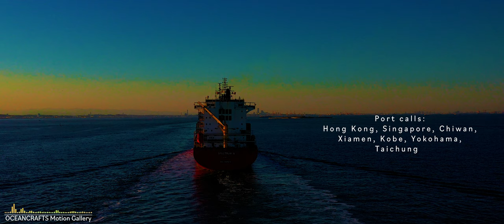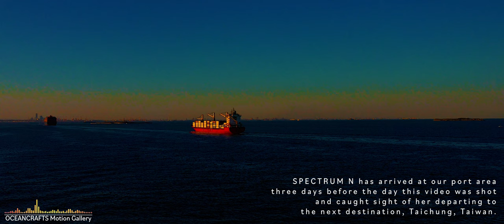Feedermax Container Ship with 3 Cranes in motion | SPECTRUM N | Flying Over Ocean | DJI Mavic 2 Pro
OCEANCRAFTS is the motion gallery of the world's finest ships and scenic views captured with DJI Mavic 2 Pro.

Flight 0244: SPECTRUM N

SPECTRUM N (IMO: 9429314) is a Container Ship that was built in 2009.

She is currently registered and sailing under the flag of Liberia.

Her gross tonnage is 26,435 and deadweight is 34,333.

Her carrying capacity is 2,500 TEU.

Her current draught is reported to be 10.9 meters.

Her length overall (LOA) is 208.91 meters and her width is 29.85 meters.

Port Calls: Hong Kong, Singapore, Chiwan, Xiamen, Kobe, Yokohama, Taichung

AIS Name: SPECRTRUM N
Operator: NAVIOS SHIPMANAGEMENT INC.
Type: Container Ship
Flag: Liberia
Home Port: Monrovia
Year Built: 2009
Length Overall: 208.91 m
Breath Extreme: 29.85 m
Current Draught: 7.2  m
Dead Weight: 34,333 t
Gross Tonnage: 26,435 t

“Slow Rain” by Thyra

SPECTRUM N has arrived at our port area three days before the day this video was shot and caught sight of her departing to the next destination, Taichung, Taiwan.

Camera setting: 4K HQ, 24fps, ISO 100, Aperture 3.5, Shutter speed 1/50, WB Sunny, Video format H.264